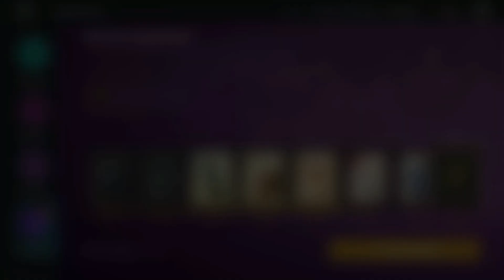Grand | STEEL SAKURA vs Im3AismN | Blossom Festival | Random Event | 8 in a row